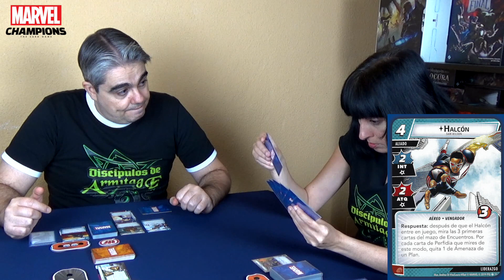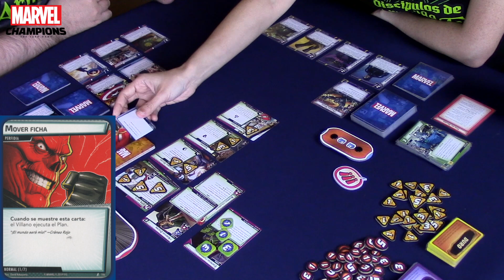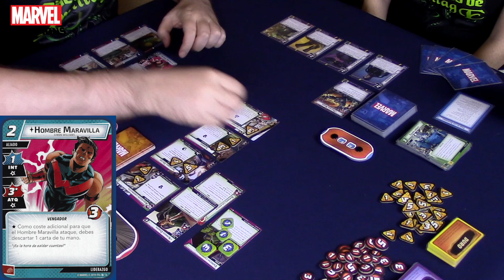MARVEL Champions. PARTIDA contra EL DUENDE VERDE - Negocios arriesgados [La refinitiva]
Nueva partida a Marvel Champions lcg el juego de cartas. Volvemos a enfrentarnos al Duende Verde en el escenario de Negocios Arriesgados, los héroes elegidos son el Capitán América y Pantera Negra, veamos que tal se nos da la partida.

Música